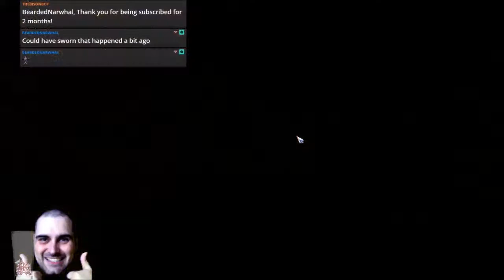Bloodbowl 2 - VGP IS BATMAN (Dark Elves) - Game 15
Jimmy Fantastic's Dark Elves vs.